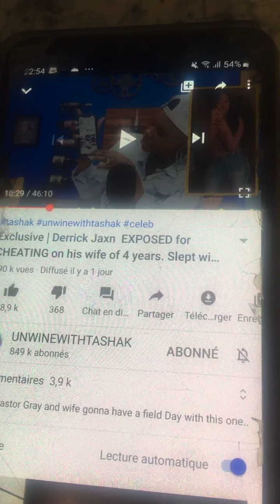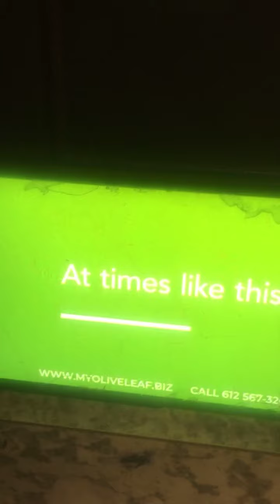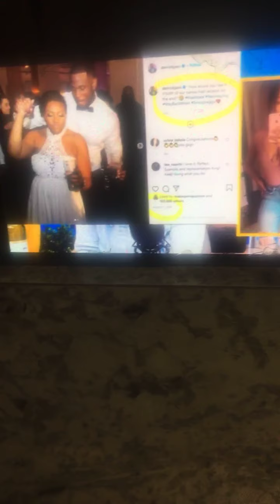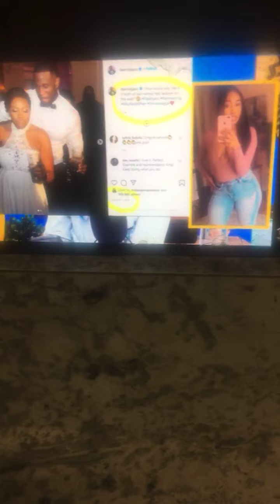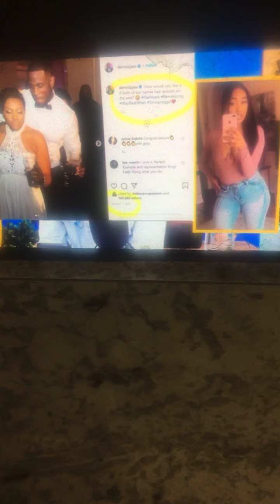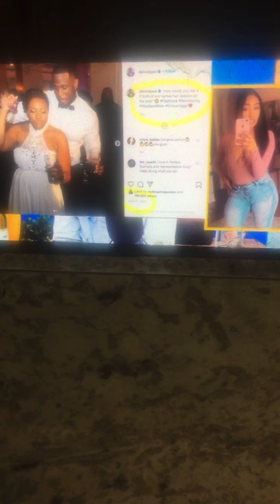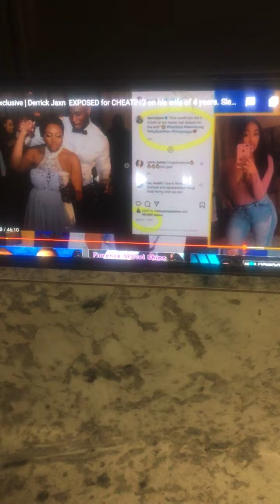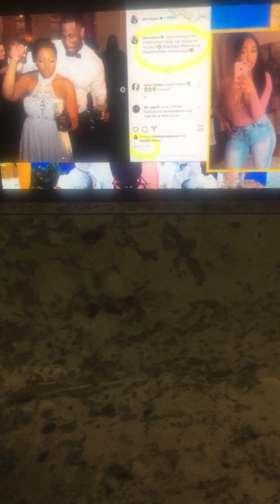Derrick Jaxn cheating exposed alleged allegations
One of my real talkers brought this to my attention about Derrick Jaxn cheating allegations this video is by Tasha K and I have reposted it in order to warn ladies who are going to these misleading male online coaches for dating advice and they are taking advantage of women video credit to:  @tashakswinos  thank you for this video Tasha 🍷

Get my book will on how to heal from heartbreak once and for all, and how to date with confidence and grace! Get this book for yourself, your friends, your daughters, etc., etc.  "Last To Let Go, A Guide To Healing Heartbreak", reserve your pre order copy today.

If you want to heal heartbreak I have created a course that will teach you how to never feel heartbreak again and date with confidence and grace: